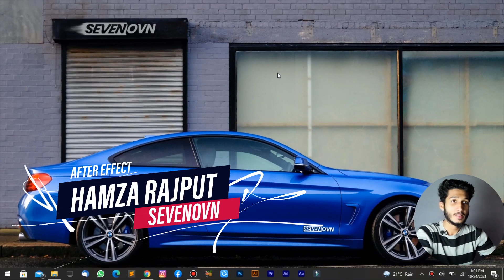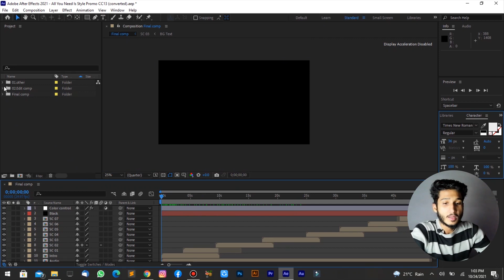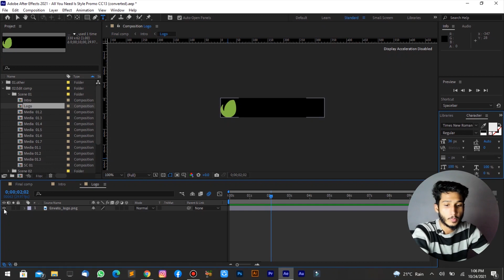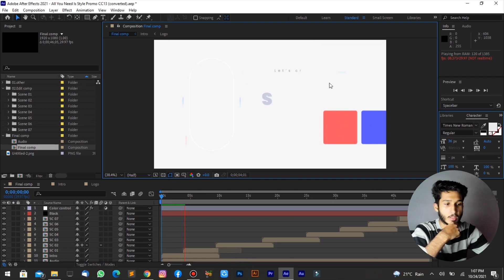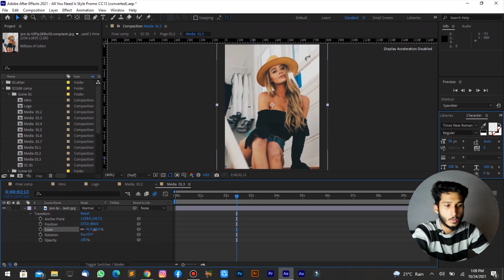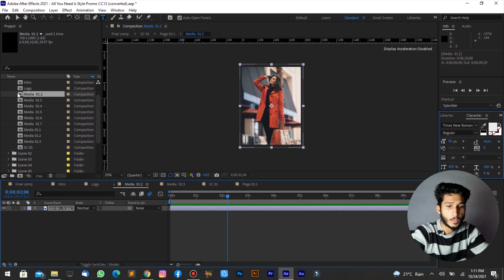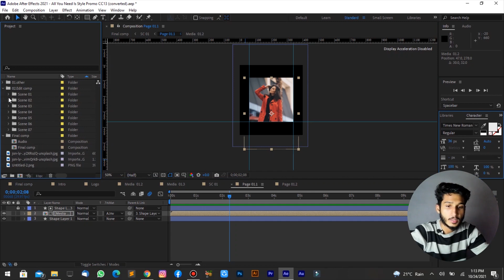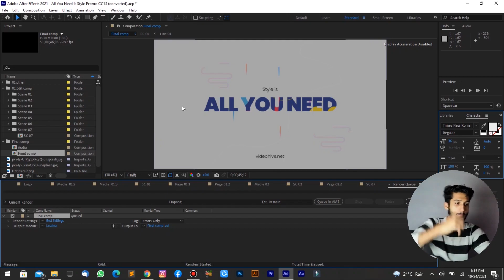All You Need Is Style Promo - After Effect Fashion Promo | Sevenovn